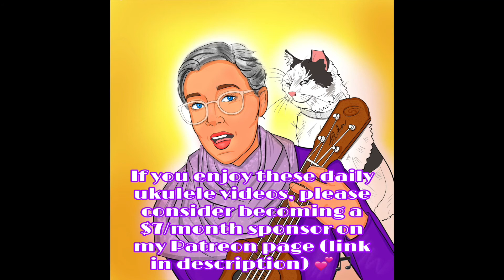HAPPY TALK (A. J. Freeman ~ Day #458)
HAPPY TALK
(Richard Rodgers/Oscar Hammerstein II)
You've got to have a dream.

Also: In search of $7/month supporters- please keep these daily songs going in 2021! (and while you are there, please make a song request!) :